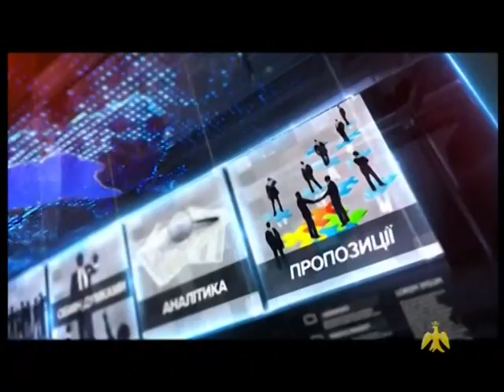Про головне в деталях. Володимир Соколовський про якість питної води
Гість студії — Володимир Соколовський, заступник генерального директора «Івано-Франківського науково-виробничого центру стандартизації, метрології та сертифікації».